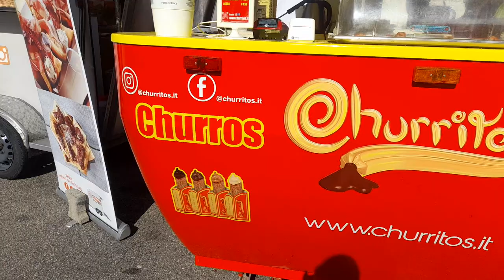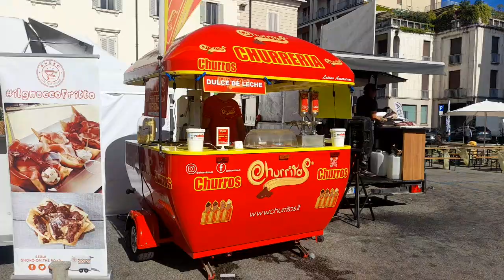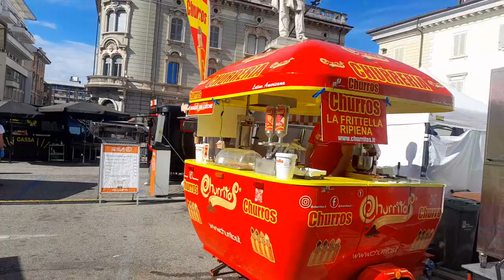Italian Street Food | Churros Spanish Dish | Food in Italy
Street food, street food Churros, Churros Spanish food in italy, very tasty, food street, side bazaar, food festival in italy.